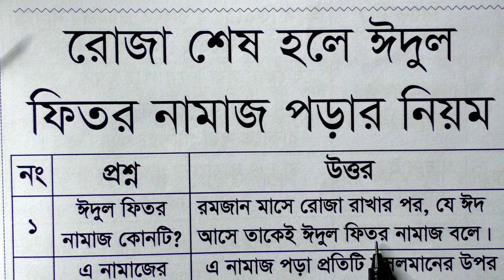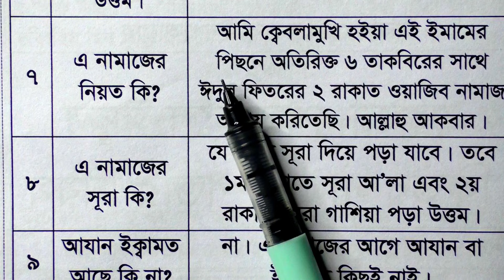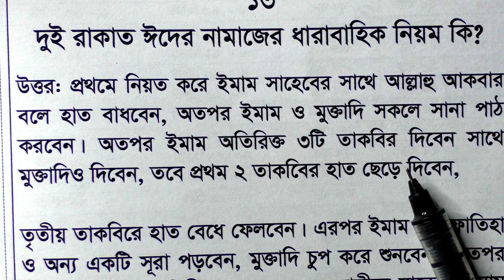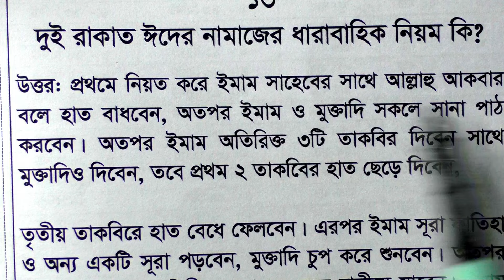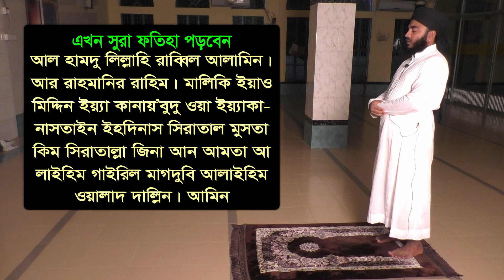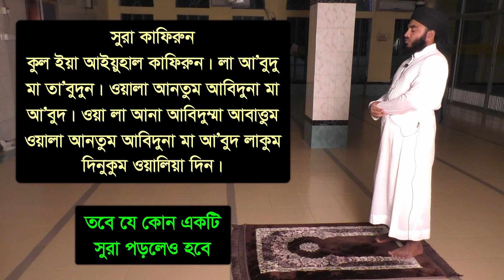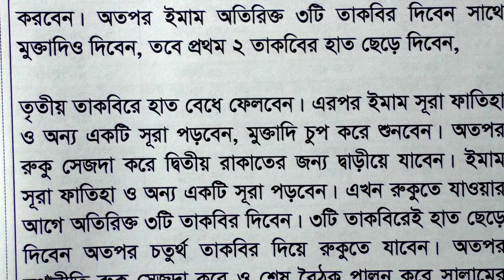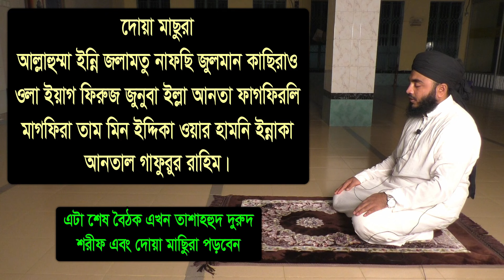ঈদের নামাজ পড়ার নিয়ম | eider namaz porar niom | ঈদের নামাজের নিয়ত | eider namaz koi takbir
★ যারা কুরআন শিক্ষার ফুল প্যাকেজ কিনতে চান যোগাযোগ করুন- 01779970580  //  হাদিয়া ৩,০০০ টাকা এবং  শর্ট প্যাকেজ কিনতে চাইলে ১১৩০টাকা ।  আর যারা তালিম প্যাকেজ কিনতে চান হাদিয়া ২০০০ টাকা।  বইগুলো কিনতে চাইলে অথবা বইগুলো দেখতে চাইলে - আপনার নাম, ফোন নম্বর, এবং ঠিকানা উক্ত নম্বরে whatsapp এ  মেসেজ করে পাঠিয়ে দিবেন,  এবং ফোন করে কনফার্ম করবেন। বইগুলো হাতে পেয়ে টাকা দিবেন। ইনশাআল্লাহ।

আমাদের আরো কিছু গুরুত্তপূর্ণ বই রয়েছে-

নং          বইয়ের নাম                        হাদিয়া

১.   কুরআন শিক্ষার প্যাকেজ          ১১৩০

২.  মহিমান্বিত কুরআন
         (শব্দে শব্দে অর্থ)                       ৯৮০

৩.  আহকামে জিন্দেগী                     ৩৪০

৪.  রাসূল সাঃ এর  ২৪
          ঘন্টার আমল                          ৩৫০

৫.   জিকরে ছালেহীন                       ১৩০

৬.   ফয়জুল কালাম
      (বিষয় ভিত্তিক হাদিস)                 ৩১০

৭ .   আমলে কুরআনী
          (তদবিরের বই)                        ১৭০

৮ .   ১২ চান্দের ফজিলত
           ও সহী আমল                         ১৩০

৯ .  মহিলাদের ওয়াজ
               ও তালিম                            ২৩০

১০.  আয়েশা রাঃ এর ৫০০ হাদিস
               (মহিলাদের জন্য)              ২৯০

১১ .   তরিকুল ইসলাম ১
          তরিকুল ইসলাম ২-
           মাসআলাহ এ বই                   ৫৪০

১২ .   কুরআনের শেষ্ঠ কাহিনী
              (২৫ নবীর জিবনী)              ৩৫০

১৩ .       নবীজির ৩০
            প্রকার নামাজ                       ৩৫০

১৪.   আল আযকার
      (সকল প্রকার দোয়া
       হাদিসের আলোকে)                  ৫৩০

১৫.   মেয়েদের একান্ত
           জরুরি মাসায়েল                     ১৫০

১৬.    আর রাহিকুল মাখতুম
               (নবীজির জিবনী)               ৩৪০

১৭.   কুরআন বড় ফ্রন্ট                    ৩০০
              মাঝারি ফ্রন্ট                       ৭০০
    সবচেয়ে বড় ফ্রন্ট                       ১০০০

ঈদের নামাজ পড়ার নিয়ম
 eider namaz porar niom
 ঈদের নামাজের নিয়ত
 eider namaz koi takbir